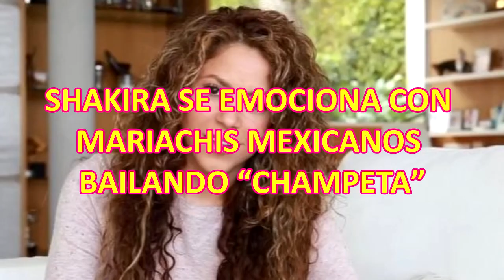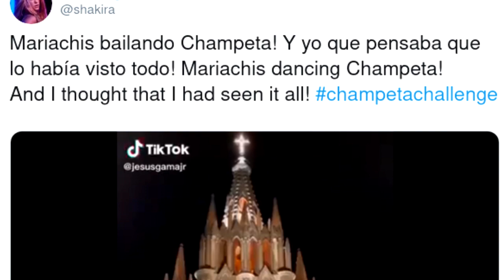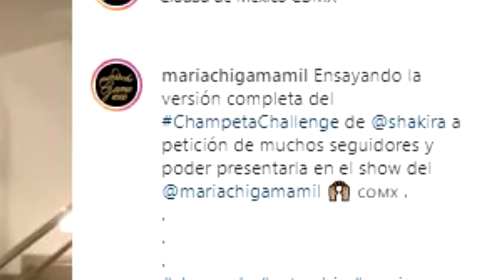SHAKIRA se emociona con mariachis MEXICANOS bailando “CHAMPETA”